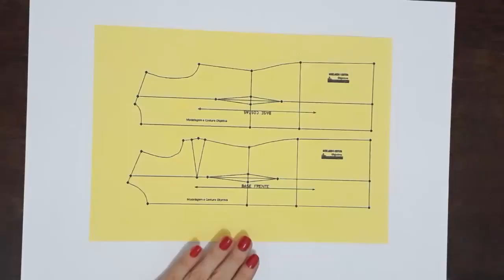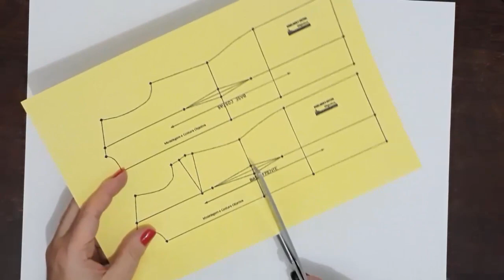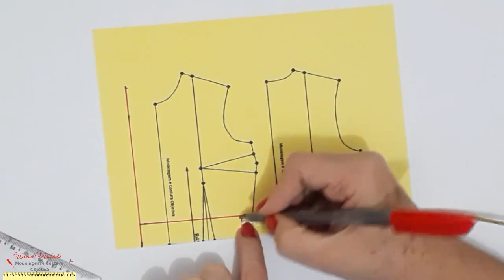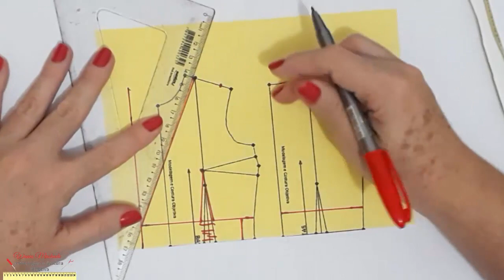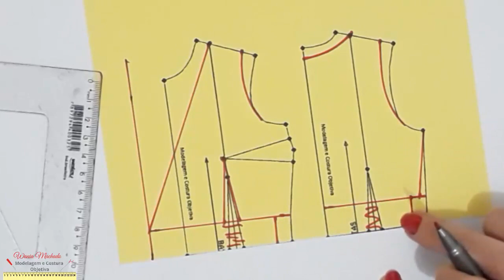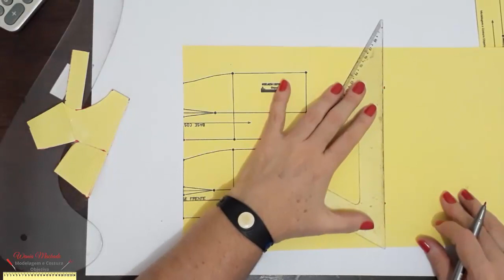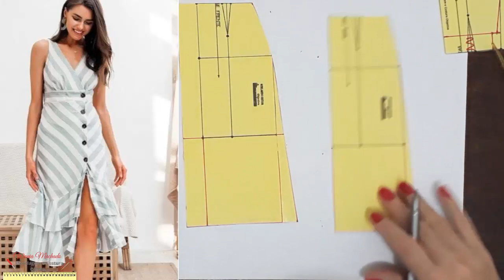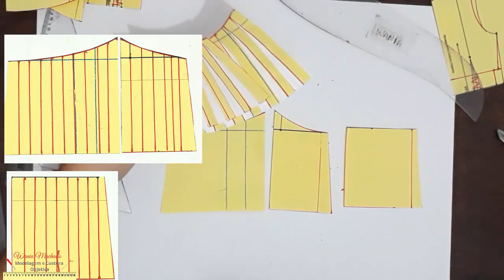DIY Vestido Midi com Babado na Barra Passo a Passo WANIA MACHADO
Vocês votaram e escolheram esse modelo de vestido midi com babado na barra.
Além do babado na barra ele tem transpasse no decote e abotoamento frontal, então tem bastante coisa pra aprender nesse tutorial de hoje.
O vestido midi tem é um modelo que chegou e dominou as vitrines, se tornou o queridinho de muitas mulheres por aí.
Então vamos assistir o vídeo?
Vem comigo!

- PARA BAIXAR O PASSO A PASSO EM PDF CLIQUE NO LINK ABAIXO.

-Para conhecer a loja de moldes e bases clique no link abaixo-

                          💻 MEUS CONTATOS :
  👗 Para fazer seus moldes você pode usar como base a Base Objetiva que disponibilizei gratuitamente para baixar e colar ou pode fazer suas próprias bases conforme ensinei aqui no canal.